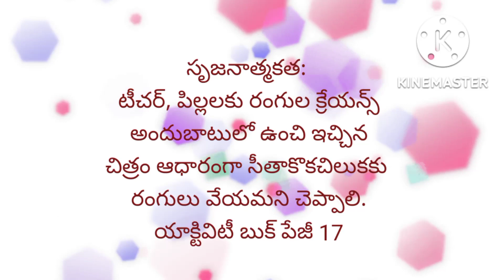సీతాకోకచిలుకకు రంగులు వేయటం.